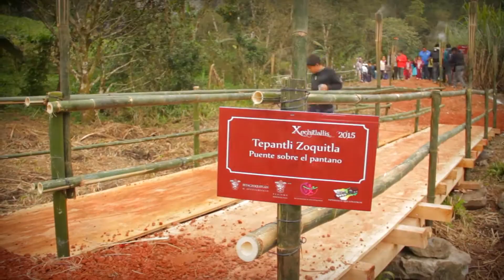Xochitlallis 2015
"Un Mismo Pueblo, Una Sola Esencia, Unidos para Agradecer a la Madre Tierra",
Grutas de Galicia, Tuxpanguillo.
Ixtaczoquitlán, Veracruz